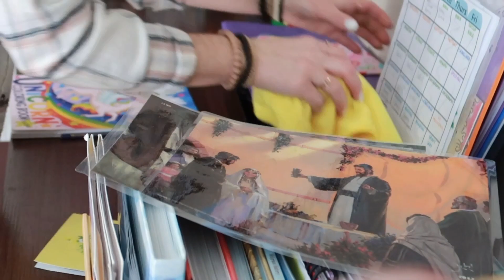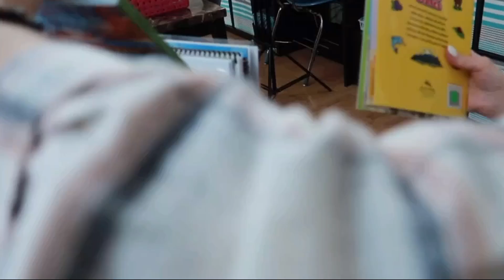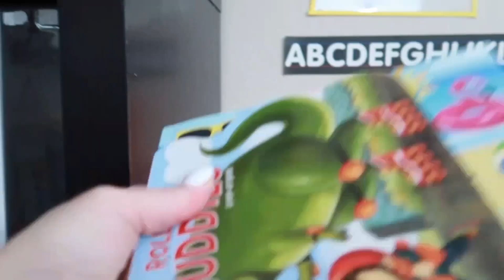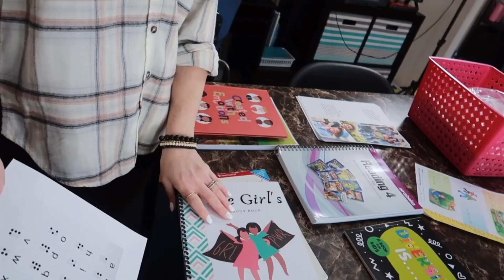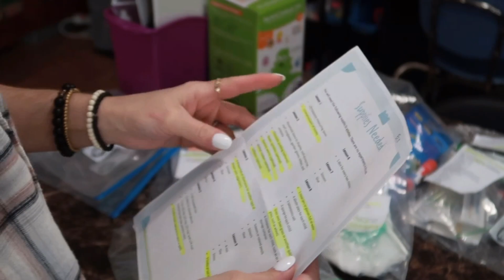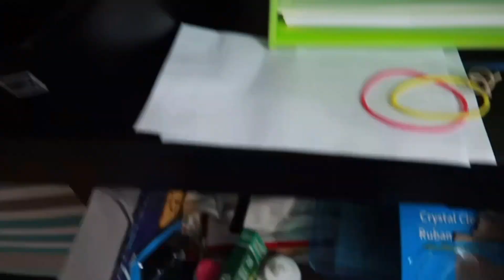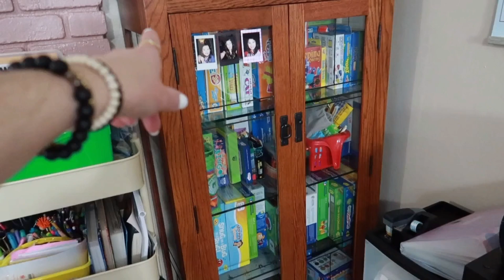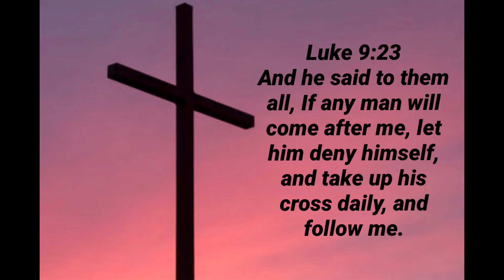1st Qtr Clean Out | Homeschool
Hey guys! I hope you all are enjoying the New Year! We have been back at it. In this video I am getting our homeschool room cleaned out after a month long Christmas break. I hope you all find this motivating. Have a blessed day friends.

💜Like- to show this mama support

💙Comment- because I love hearing from you all

I also have a planner available for download. I have a flip through of it, if you’d like to see it.

You can download free Bible supplements.

Artza Boxes - A piece of Israel brought to your doorstep

Notgrass